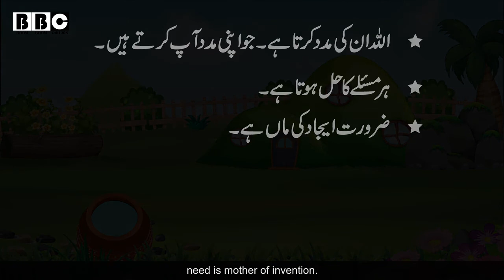Thirsty Crow Story In Hindi | Story For Nursery | Pyasa Kauwa Kahani Hindi Mein | Kids Stories Hindi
Thirsty Crow Story In Hindi | Story For Nursery Kids | Pyasa Kauwa Kahani Hindi Mein | Kids Stories Hindi

Hi,
Watch and enjoy the very famous story. Thirsty Crow.